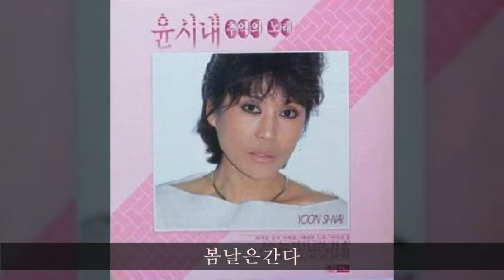윤시내 추억의노래 A04 봄날은간다